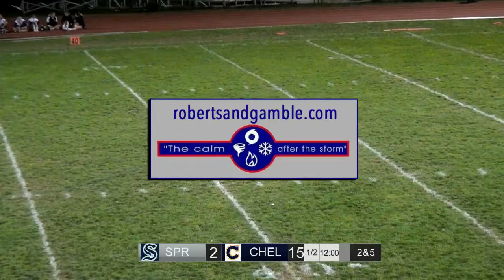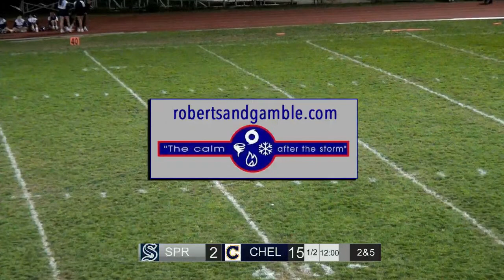Springfield Township (Montco) at Cheltenham High School Football - 10-7-22